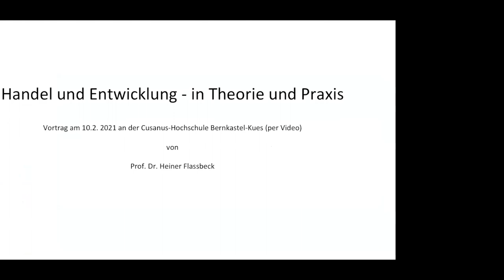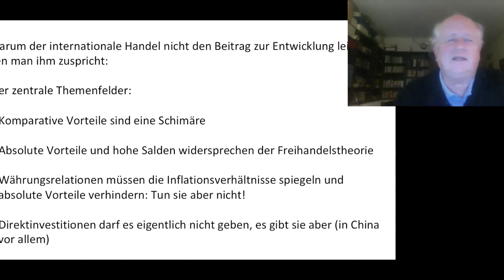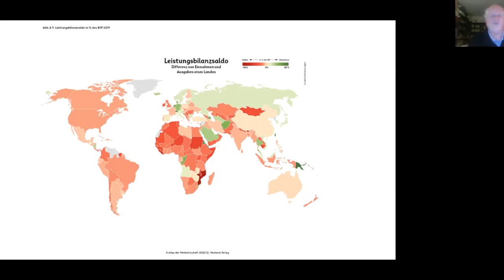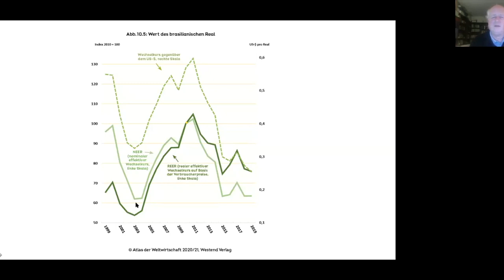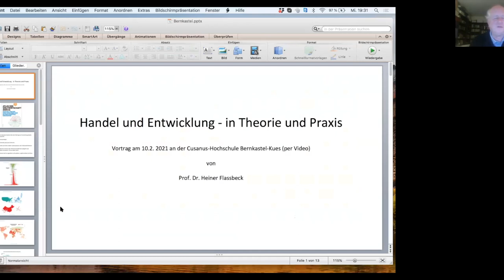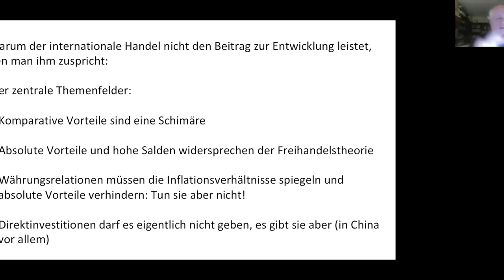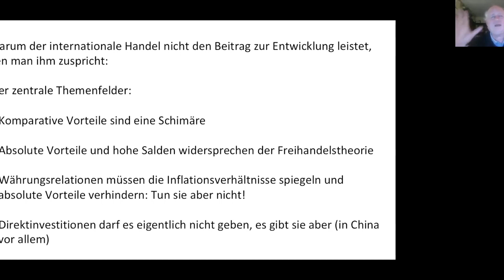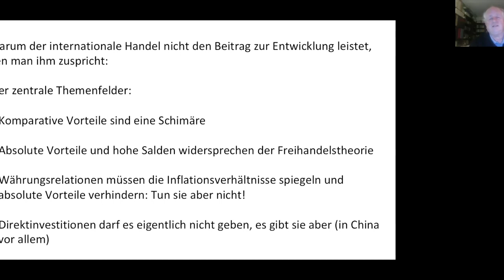Es ist ja nur Theorie? - Wie falsche Wirtschaftspolitik Armut schafft - Prof. Dr. Heiner Flassbeck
Prof. Dr. Heiner Flassbeck referiert in der Auftaktveranstaltung des Arbeitskreises Politische Ökonomie der Cusanus Hochschule für Gesellschaftsgestaltung über den Zusammenhang zwischen Armut und Wirtschaftspolitik.